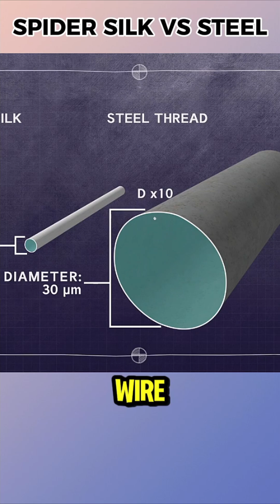Is Spider Silk Really Stronger Than Steel?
It’s said that spider silk is stronger than steel wire — and if you’ve watched the Spider-Man movies, you’ve probably noticed that. But is it really true in real life? To find out, the MythBusters team teamed up with a biologist to collect a large amount of silk from golden orb-weaver spiders. In the first test, a steel wire of the same thickness as a single spider strand was compared. However, even the thinnest steel wire was about ten times thicker than a spider thread, so they combined 500 silk strands to match the same cross-sectional area. The steel wire broke under a load of 39.3 grams, while the spider silk carried 83 grams — twice as strong as steel. Then the test was scaled up: 25,000 spider silk strands were compared to an equivalent mass of steel wire. This time, instead of weights, they hung a water tank from each material. The steel wire snapped at 12.5 pounds, but the spider silk held up 26 pounds of water. The result was clear — spider silk isn’t just flexible, it’s incredibly strong. The myth was confirmed: spider silk really is stronger than steel.